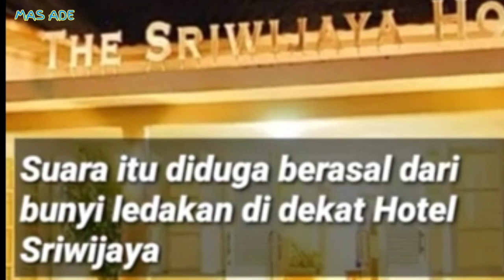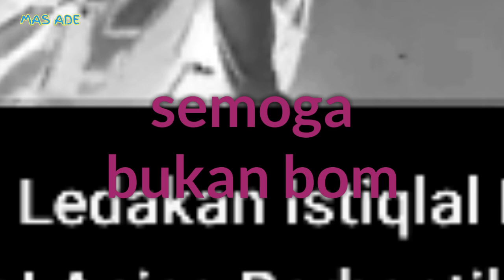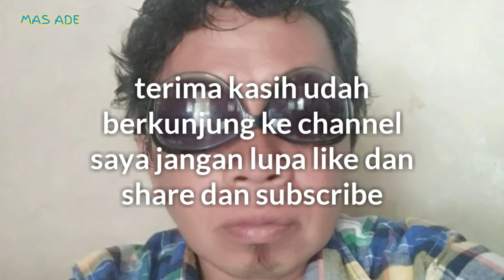Terdengar suara LEDAKAN di dekat masjid Istiqlal || mas ade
Terdengar suara LEDAKAN di dekat masjid Istiqlal
Semoga bukan teror bom ya